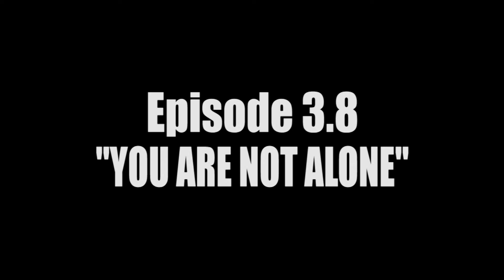GOTH 3.8 "You Are Not Alone"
For More  Life-Changing Messages